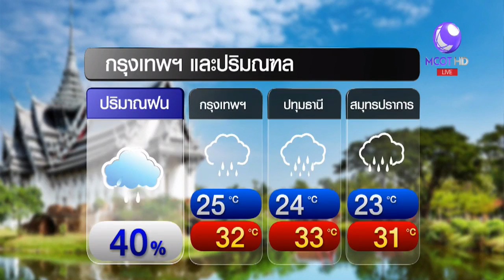ลมฟ้าอากาศ อุตุฯ เตือนทั่วไทยเจอฝน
• วันนี้ภาคอีสานหลายจังหวัดเริ่มเจอฝน แต่ตั้งแต่พรุ่งนี้จะมาภาคตะวันออก ภาคกลาง ภาคเหนือ จากอิทธิพลของความกดอากาศสูงจากจีนที่แผ่ลงมา ส่วนภาคใต้ระยะนี้มีโอกาสเจอฝนตกหนัก เพราะลมตะวันออกเฉียงเหนือกำลังแรง ยังพัดคลุมอยู่ อ่าวไทย เรือเล็กควรงดออกจากฝั่ง 31 ม.ค.– 4 ก.พ. และข่าวดีช่วงกลางสัปดาห์นี้ทั่วประเทศยกเว้นภาคใต้ มีโอกาสฉลองเดือนแห่งความรักกับคนพิเศษ ท่ามกลางอากาศเย็นสบายเพราะหมดฝน อุณหภูมิจะลดลง 6 – 8 องศาฯ แล้วแต่พื้นที่ ช่วงนี้อากาศแปรปรวนไข้หวัดระบาด อย่าลืมพักผ่อนพักผ่อนให้เพียงพอเพื่อรักษาสุขภาพด้วย ถ้าจำเป็นต้องเดินทางทุกวัน หรือโดยสารรถสาธารณะ             อย่าลืมสวมหน้ากากอนามัยกันเชื้อพกร่มชุดกันฝนติดเอาไว้ด้วย
• ภาคเหนือ : อากาศเย็นมีหมอกในตอนเช้า ต่ำสุด 14 องศาฯ จังหวัดที่มีโอกาสเจอฝนคือ พิจิตร กำแพงเพชร พิษณุโลก เพชรบูรณ์
• ภาคอีสาน : เจอฝนก่อนใครตั้งแต่วันนี้ และเย็นลง 6 – 8 องศาฯ
• ภาคกลาง : พรุ่งนี้มีเมฆครึ้ม ฝนกระจายตัวร้อยละ 10 ส่วนมากที่ ราชบุรี กาญจนบุรี นครสวรรค์ ลพบุรี และสระบุรี
• ภาคตะวันออก : ครึ้มฟ้าครึ้มฝน มีโอกาสเจอฝนตกทั้งภาค
• ภาคใต้ อ่าวไทย : เจอฝนหนักร้อยละ30 พรุ่งนี้เดินเรือด้วยความระมัดระวัง ฝั่งอันดามัน เจอฝนหนักกว่าร้อยละ40 ที่ภูเก็ต พังงา ระนองและกระบี่
• กทม. : พรุ่งนี้มีโอกาสเจอฝนถึง 30% อย่าลืมร่ม

1.สารคดีเฉลิมพระเกียรติ
2.พระราชกรณียกิจ-พระมหากรุณาธิคุณ
3.คนไทยหัวใจ♥รักในหลวง